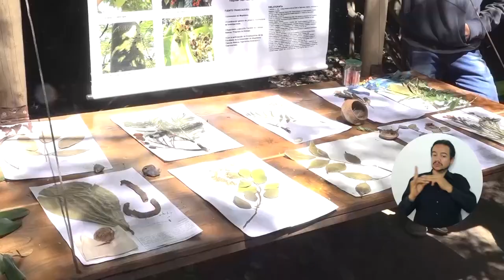Pal’ Bosque Vamos Todos fue un total éxito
El Bosque Seco Tropical se encuentra al interior de la Universidad del Magdalena y es un referente de la sostenibilidad por la que trabaja día a día esta Alma Mater. Desde el Programa de Biología, adscrito a la Facultad de Ciencias Básicas se adelantó un recorrido con el fin de recibir donaciones en pro del Asilo.